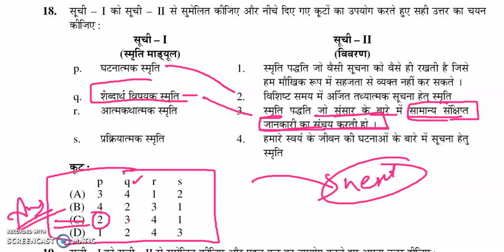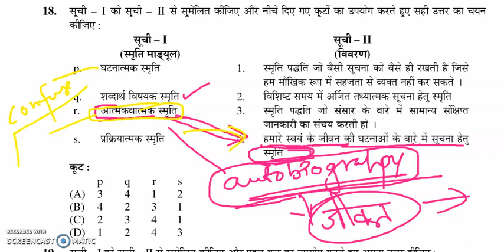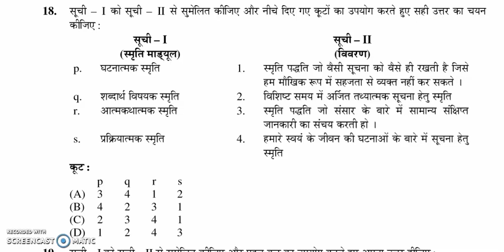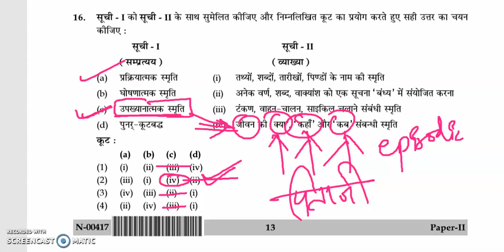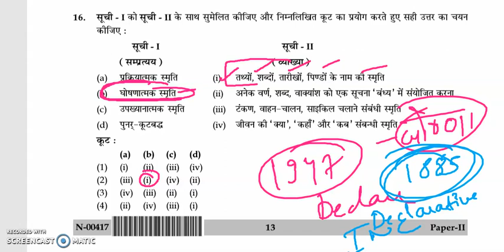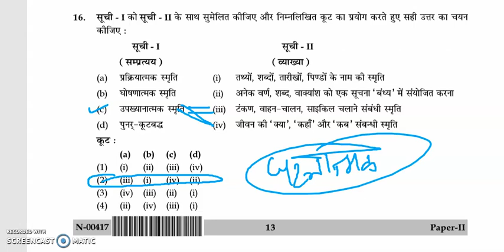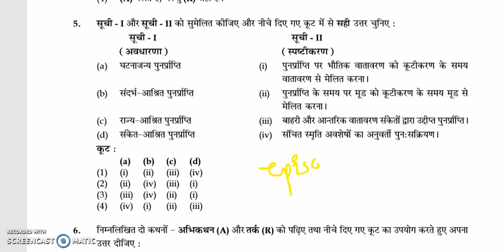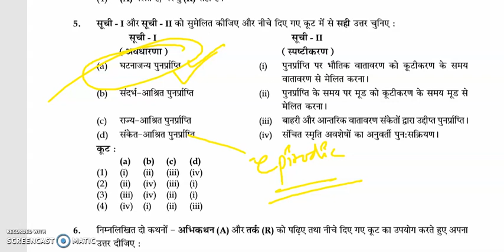Ugc net psychology solved papers in hindi|Psychology previous year questions withExplanation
IN this video psychology previous year questions compiled topicwise have been presented in the section nta net ugc net psychology hindi medium students. NTA net ugc june 2022 examination and december examination is presented and syllabus ugc net jrf psychology, nta net psychology